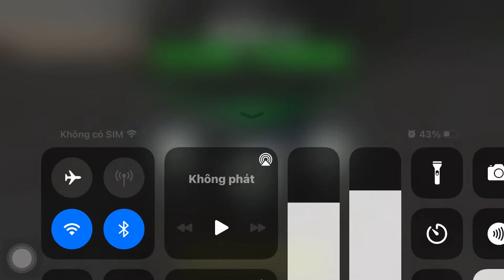Jumbo jet fight Simulator -Fiery descent